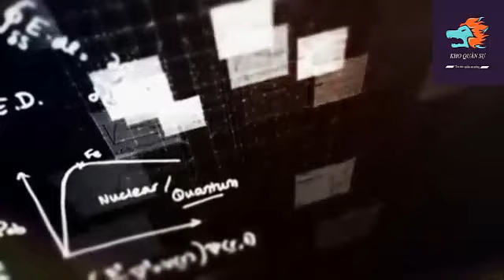Thử nghiệm ph.i.l.a.d.e.l.p.h.i.a - Giải mật thử nghiệm siêu tàu chiến tàng hình của Mỹ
Chương trình thử nghiệm này được Cơ quan tình báo Hải quân Mỹ (ONI) bí mật tiến hành tại một căn cứ ở thành phố Ph.il.a.d.e.l.p.h.i.a khi thế chiến thức hai đang diễn ra hết sức khốc liệt. Cuộc thử nghiệm có mục đích biến con tàu chiến bề thế thành ột vật thể vô hình khiến radar cũng như ngư lôi tấn công của đối phương không thể phát hiện ra...